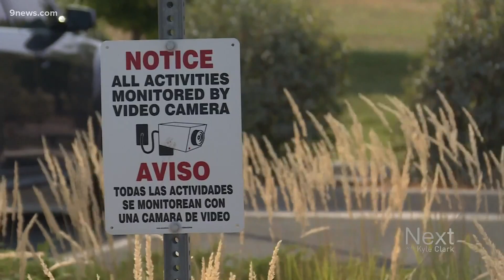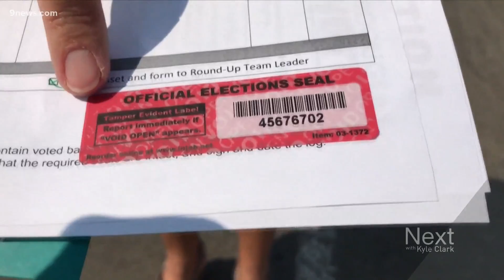Next Question: Donald J. Trump asks if political parties control ballot drop boxes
Today's Next Question comes Donald J. Trump asks on Twitter, where he also wondered if ballot boxes are sanitized for COVID-19.